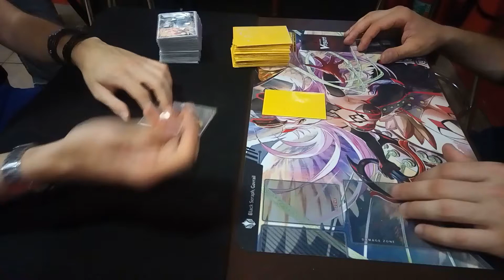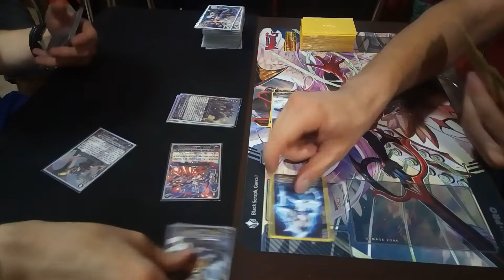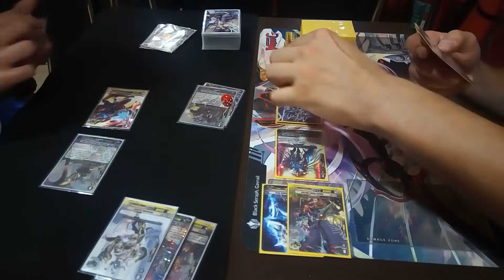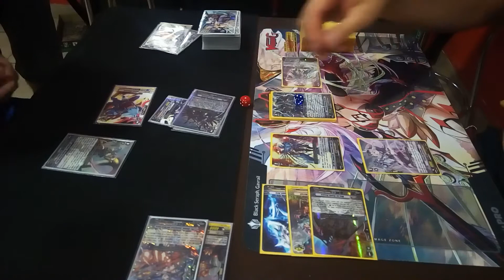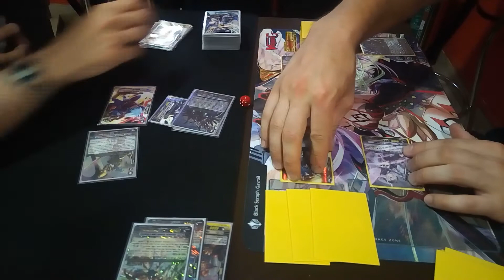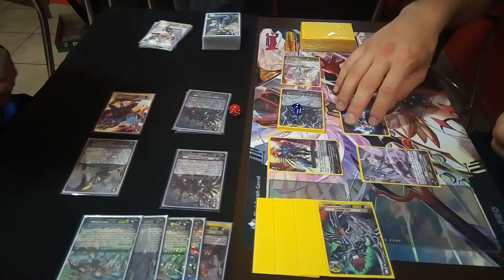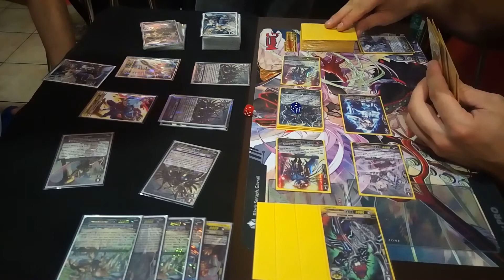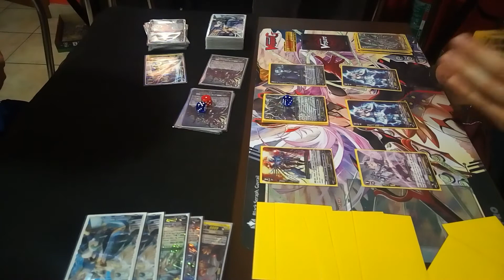TED | Cardfight Vanguard | ITA | Duca spettrale VS Sovrano Fantasma